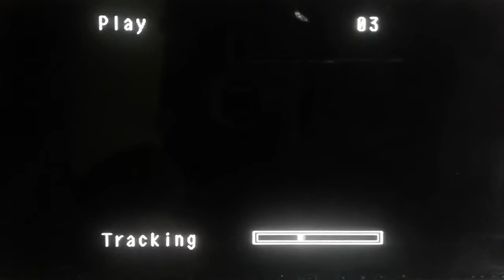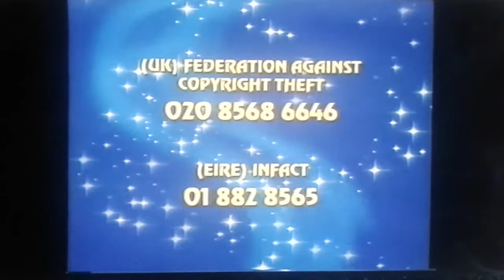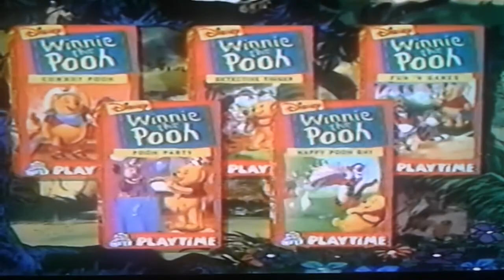Opening To Walt Disney Video Premiere The Sylvester & Tweety Mysteries The Shell Game 1997 VHS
Here's The Opening To Walt Disney Video Premiere The Sylvester & Tweety Mysteries The Shell Game VHS 2000 And Here Are The Order.

1. Blue Play VHS Hi-Fi
2. Navy Blue Warning Screens Disney (2002)
3. Navy Blue Format Screen Disney (2002)
4. Walt Disney Home Entertainment Logo Shortened Version UK VHS (2003)
5. Disney Piracy Warning (2003) UK VHS Promo
6. 1996 The Walt Disney Company Intro Now Here's A Special Message From Walt Disney World.
7. Walt Disney World My Vacation (1996) Commercial
8. 1996 Enjoy All The Magic At Home Will These Great Disney Movie Coming To Video.
9. Walt Disney's Masterpiece Fun and Fancy Free (1997) Home Video Trailer On Sale July 15th
10. 1996 Join Us For A Special Preview From Walt Disney Pictures.
11. Walt Disney Pictures Presents Flubber (1997) Theatrical Trailer Coming To Theaters Thanksgiving 1997
12. Look For These Animated Disney Classics On Videocassette Logo (1996)
13. Disney Presents Tweety's High-flying Adventure (2002) Video & Disney DVD Trailer Coming This December Only On Video & Disney DVD July 23rd 2002
14. Disney Winnie The Pooh Friendship Playtime & Learning (1997) Videos Trailer Be Sure To Collect Them All! From Walt Disney Home Video
15. Also From Walt Disney Home Video Logo (1991)
16. Walt Disney Home Video presents Tweety's Faux Villains (2002) VHS & DVD Trailer An All-New Movie Coming Soon To Videocassette & DVD Tuesday, September 3rd
17. Walt Disney Masterpiece Collection (1996) Home Video Trailer From Walt Disney Masterpiece Collection After All Some Memories Are Too Precious Not To Share.
18. Disney Videos Feature Presentation Logo Rare (FireWorks Variant) 2002
19. Walt Disney Home Video Logo 1986 (Distorted Jingle & No Sorcerer Mickey)
20. Walt Disney Video Premiere The Sylvester & Tweety Mysteries The Shell Game opening